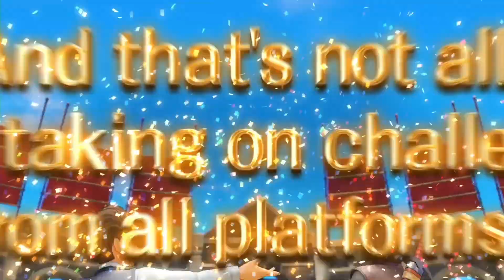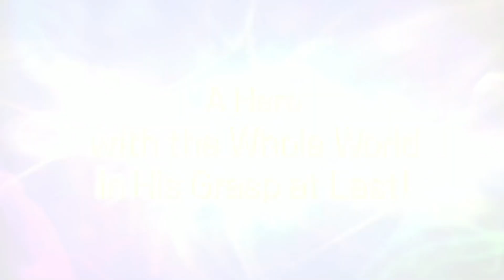TOP10 Dragon Games | Best Games with Dragons for PC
Looking for a list of the best dragon games on PC? Since long before the days of Dungeons and Dragons PC games dragons have been the most fearsome and majestic creatures of myth. Usually they breath fire and hoard gold, other times they become companions and deign to be ridden, and more often than not they get mistaken for wyverns.
PC games, and the best RPGs in particular, are naturally swarming with dragons and dragon-like creatures both as friends and foes. And yet it is difficult to find a game that lets you actually play as one. There are some good titles that let you do that, though. This list contains the best dragon games where you play as a dragon, where you play against dragons and where you play alongside dragons.